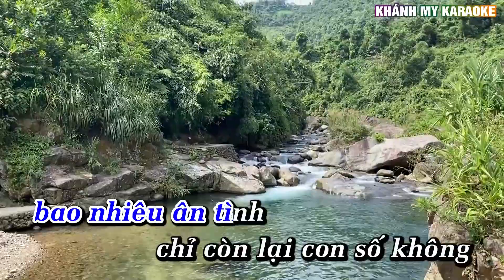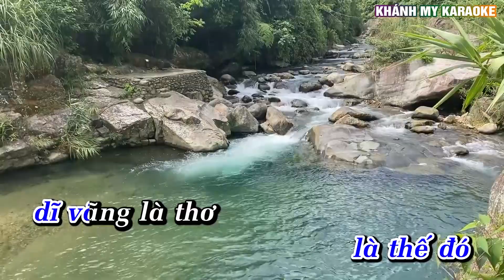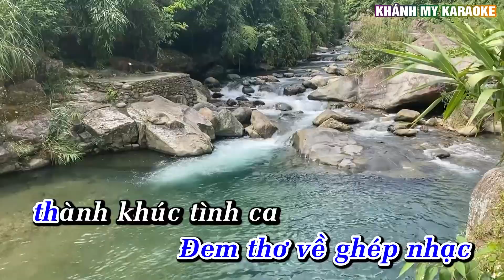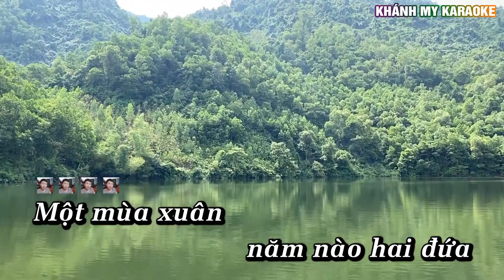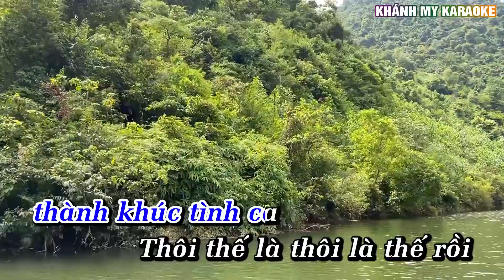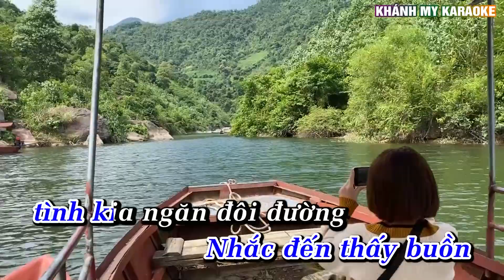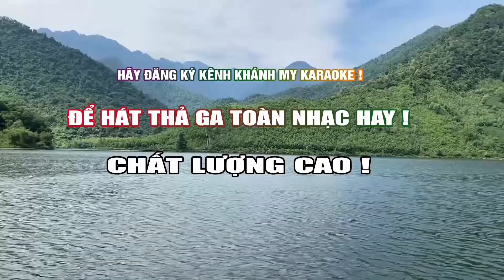Nhật Ký Đời Tôi Karaoke Nhạc Sống Phối Chuẩn Tone Nam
Lời Bài Hát Nhật Ký Đời Tôi Karaoke giọng nam
Ngược thời gian trở về quá khứ phút giây chạnh lòng
Bao nhiêu kỷ niệm bao nhiêu ân tình chỉ còn lại con số không.
Ai thương nhau rồi và ai quên nhau rồi,
trong suốt cuộc đời tương lai trả lời thôi
Một mùa xuân năm nào hai đứa ngắm hoa đào rơi ,
lo cho số phận, lo cho duyên mình sẽ thành một kiếp hoa,
sớm nở tối tàn đời ai không một lần
quên biết rồi yêu thương nhau rồi lại xa.
Thôi thế là thôi là thế đó
dĩ vãng là thơ đem thơ về ghép nhạc
thành khúc tình ca.
Thôi thế là thôi là thế rồi
hiện tại ước mơ nhiều
cuộc đời rồi đây biết bao giờ mới được yêu.
Ngày biệt ly chúng mình chưa nói hết câu tạ từ
Năm năm cách biệt, năm năm mong chờ héo mòn tình nghĩa xưa
Nhắc đến thấy buồn, tình kia ngăn đôi đường
Nhật ký đời tôi ghi thêm một lần thôi